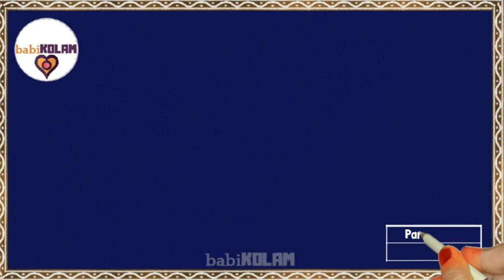8 dots Sikku Kolam Beginners with dots sikku kolam | Easy Sikku Kolam with 8x2 dots@MayilRangoli​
8 dots Sikku Kolam Beginners with dots sikku kolam  | Easy Sikku Kolam with 8x2 dots @MayilRangoli ​
8 dots Sikku Kolam Beginners with dots sikku kolam  | Easy Sikku Kolam with 8x2 dots @MayilRangoli ​